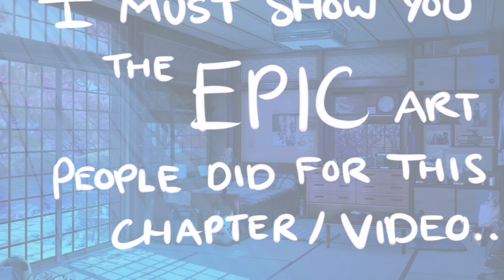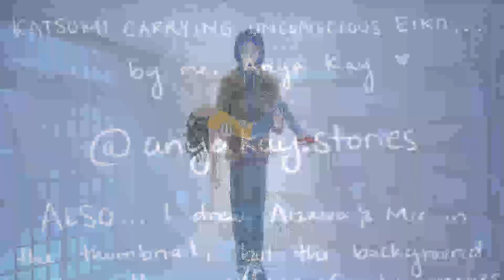Aizawa x abused cat-quirk listener | "Irrational Problem Child" Part 9 | BNHA Fanfic Reading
Here's the playlist to all the videos (past and future chapters) in this series!

Virtual Tip Jar ~thank you!!  :)

Artists who illustrated scenes:
G-Mark: illustrated the scene of Katsumi lifting Mic's sunglasses
Pj: illustrated Eiko waking up in hospital (@omashi13 and @lunarmidnight13)
@midnight_fox_ : selfie Midnight framed from your adoption day
Pyro: Katsumi walking with Eiko (@wolfdenartist)
Blue Galaxy: background/ cityscape when Taro Teshima runs from Aizawa, and Teshima and Aizawa were drawn by Anya Kay (me) ~ it was a team effort.
Katsumi carrying Eiko, Katsumi first appears after saying hello, and Aizawa pushing Mic against controls, by me, Anya Kay. For the thumbnail, I drew Mic and Aizawa but the background is a collage of online images.

If you would like to create art for future chapters, feel free to email me a sample of your art at and let me know that you'd like to do that.

(Channel related art posted on this account!)